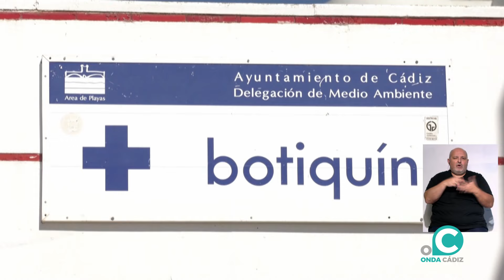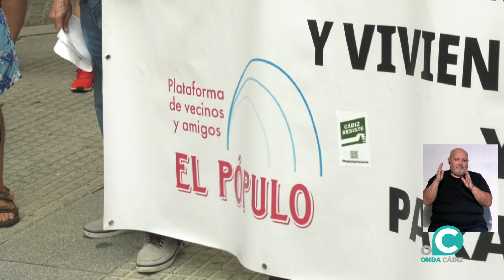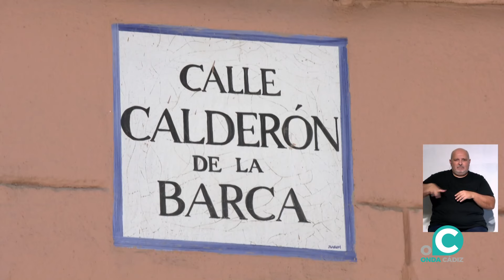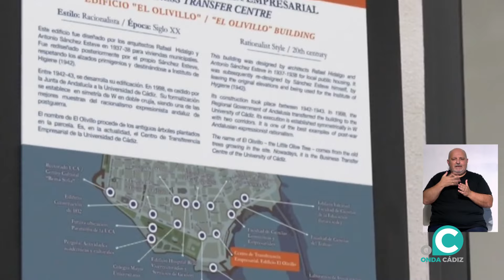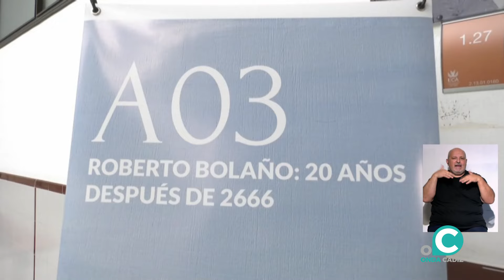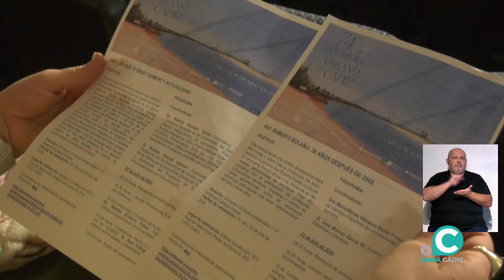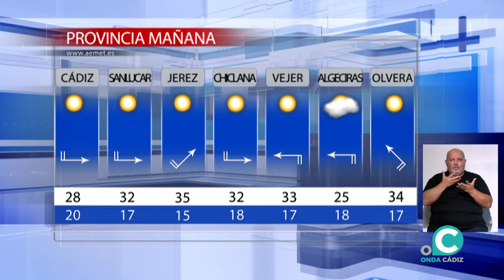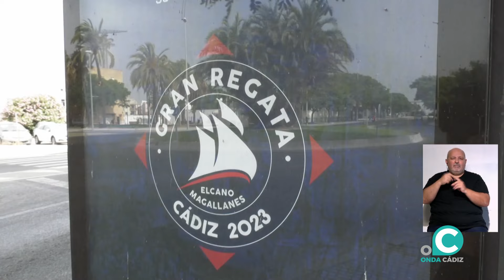NOTICIAS CADIZ 1º EDICIÓN 01 07 2024 ONDA CADIZ TV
La primera actualidad de la jornada en Cádiz presentada por Fátima Sáncez